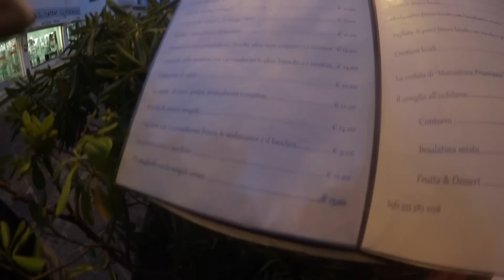FMA | Italien - Ischia #3 | Spiegelei auf dem Wasser | YooNessa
Heute konnten wir den ganzen Tag am Strand chillen und haben Spaghetti mit 'Kotze' entdeckt :D - Viel Spaß :)